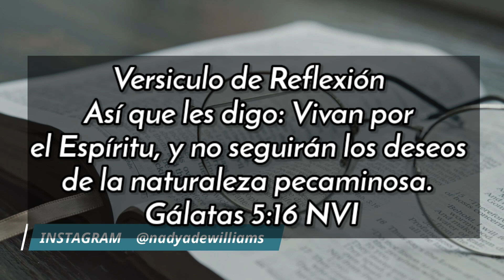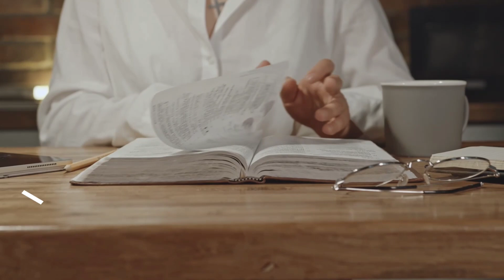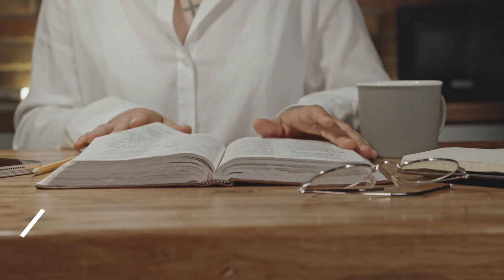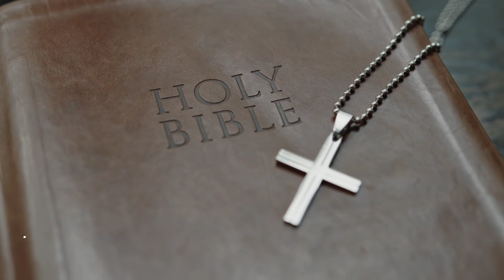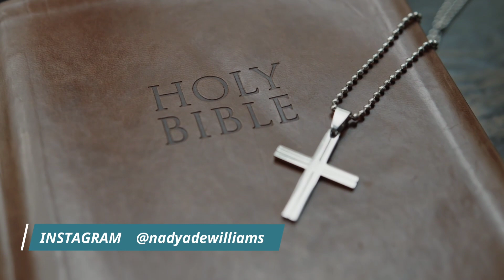🌺 Confiando en Dios 🙏🏻 AYUNO DE DANIEL DIA 6